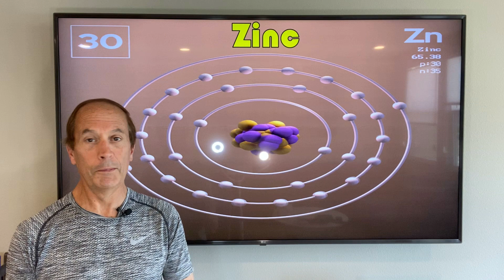Boost Your Immune System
Boost Your Immune System - My Journey to the Fountain of Youth

This video shows you the best tips to strengthen your immune system (the best foods and other tips)!  A strong immune system is becoming very important!

If you have any other questions or opinions, , please leave them below!